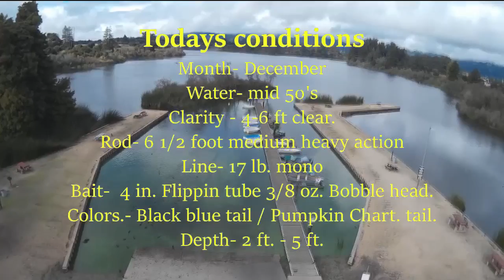Winter bass fishing with a viewer, PINTO LAKE. CCB Fishing Shows.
Central coast bass fishing shows, videos where we go out and catch bass and let you know how we do it. Headed out to fish for winter bass with a viewer. County side of Pinto.  Available now CCB custom baits. baits that work! To view all our shows in an easy to find format go to centralcoastbass.com . We also have another website ccbcustombaits.com an easy way to shop for our baits. Enjoy.